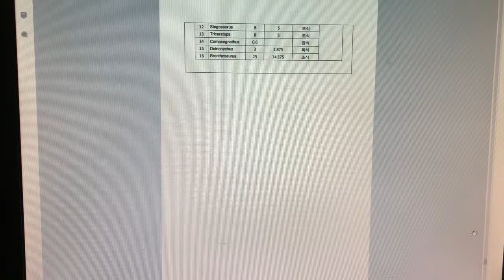문화창조]37. VR게임 기획서 - 별첨8-26. 세부리스트 작성단계_개체 리스트문서